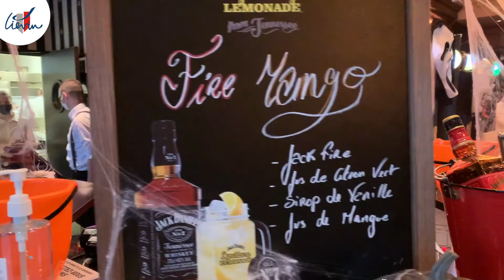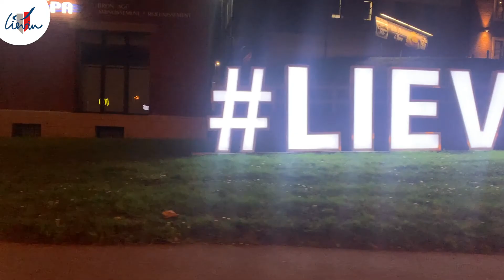Nous sommes à Liévin / Voeux 2022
"Imaginez... Juste une seconde. Si vous étiez libre, vraiment libre de choisir votre ville idéale..."
La ville de Liévin vous propose ce court-métrage réalisé par ses services pour vous souhaiter une bonne année 2022.
"N'ayez plus à choisir, nous sommes à Liévin ! On est une ville de passions, une ville de frissons, une ville de traditions" et vous en faites partie.